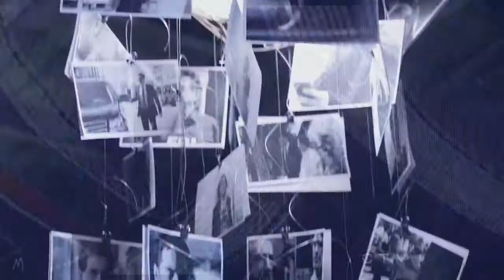A call to arms (Criminal Minds)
My very first Criminal Minds video and hopefully not the last!
Hope you'll enjoy. Nothing more to say! :D